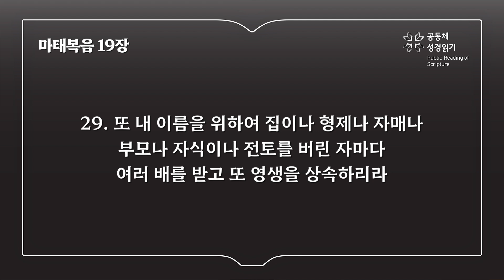마태복음 19장 (개역개정)